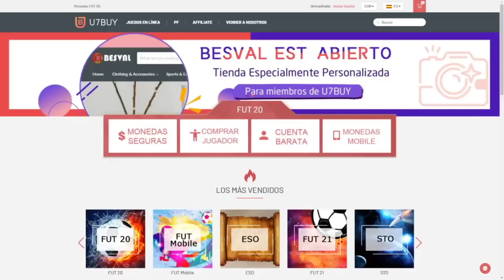¡ SOLUCIÓN MÁS BARATA SBC *SEBASTIÁN BLANCO MOTM DE LA MLS* ! | -40K | FIFA 20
¡ SOLUCIÓN MÁS BARATA SBC *SEBASTIÁN BLANCO MOTM DE LA MLS* ! | -40K

💰 LAS MONEDAS MÁS BARATAS EN U7BUY !

FIFA 20
FIFA20
FUT 20
FUT20